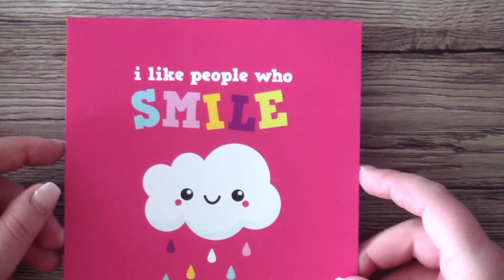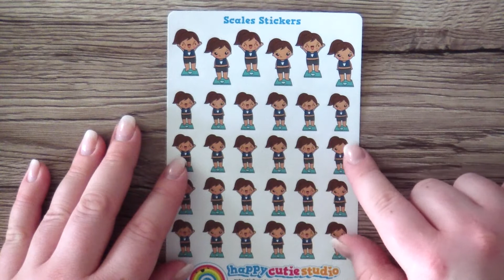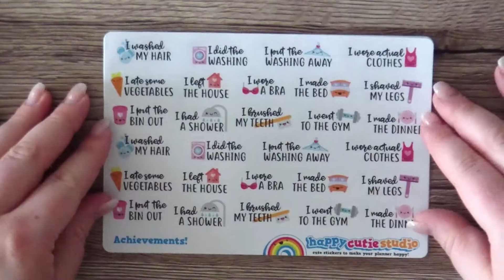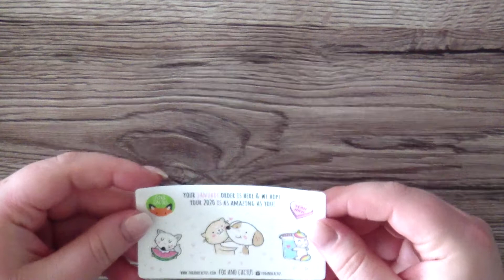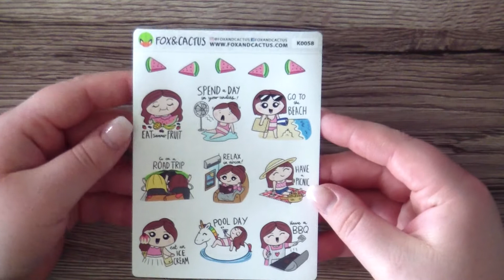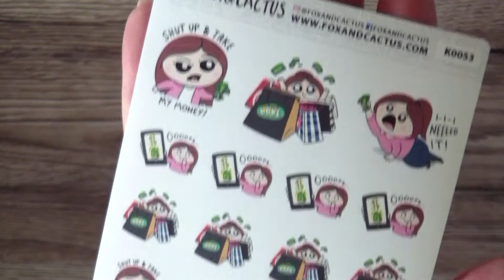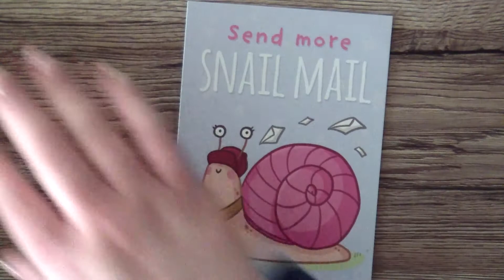Planner sticker haul | Happycutiestudio & Fox&Cactus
♡ INFO ♡
I recently ordered some planner stickers and I just wanted to share these first ones that I got in the mail the other day!